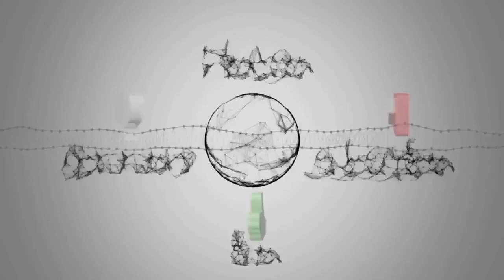¡Mercedes encontró a CJ y Amanda juntos! - Mujercitas avance Jueves 03/08/2017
Mujercitas avance Jueves 03/08/2017
Android ►
IOS ►

Entra a la página oficial de América Televisión:
Mira todos los programas de América tvGO :
Sigue a América Televisión en Twitter: